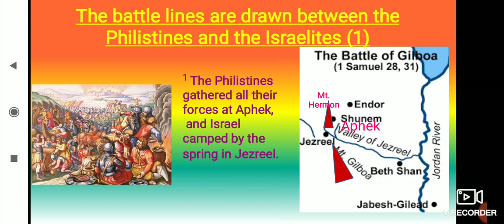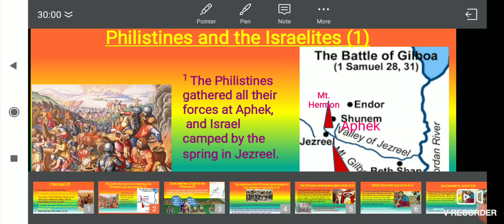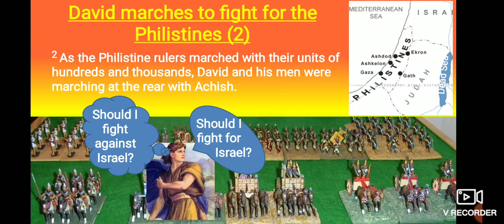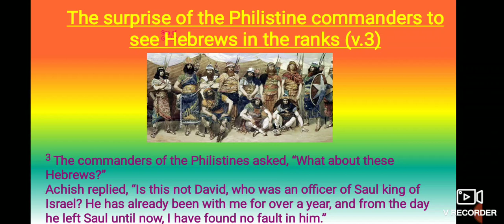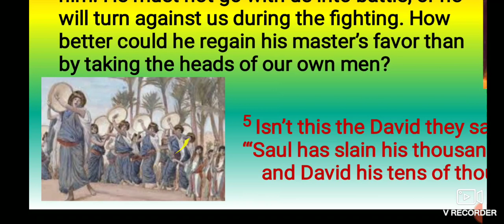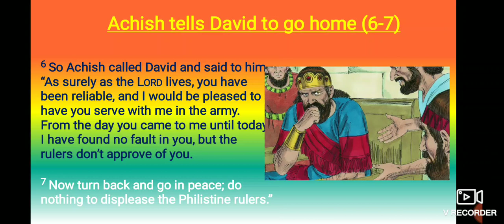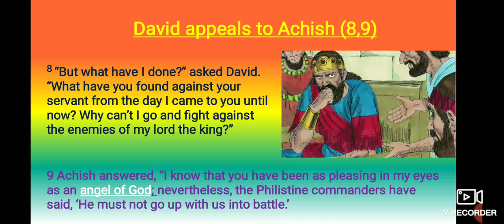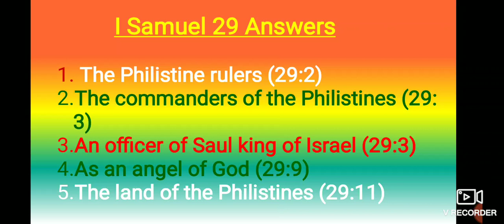I Samuel 29 English Bible Study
No more compromises David Bro.  You are the Lord's anointed.  You have to fight the Lord's battles.  Not the Philistine battles.

This chapter is an encouraging revelation of how God takes care of His own when they are under extreme stress and not entirely obedient to Him.

 The name of God does not appear in this chapter except in the references of Achish to God.  This suggests that God’s guidance was scarce while David was in the Philistine territory.

David had gone his own way into the land of the Philistines and settled there.  By deceiving Achish, the king of gath , David had got a very good name from Achish.  Achish also gives a very good report of David in verses 3,6 and 9.   In addition, David was given a high post of being the body guard of Achish and was asked to fight against the Israelites.

avid is in a dilemma now.. Fight for Israel or Fight against Israel.
If David did not fight against the Israelites , he would be deceiving Achish and becoming a traitor to a hospitable man.

If David fought against the Israelites, that surely would have kept him from being accepted as Israel’s next king.

David is in a tight corner.  Davids problem appeared to have no solution.  There seemed to be no way out.  So David decided to show his loyalty to Achish, by fighting for the Philistines against Israel.

God wonderfully intervened.  God's gracious providence made the commanders of the Philistines refuse to let David go with them to this battle.  David was thus spared from fighting against his own people and from being part of a war that killed Saul and his best friend Jonathan.

This chapter gives us a wonderful message that there is no circumstance beyond solution, no problem or difficulty beyond the power of God to control or work out.

In this chapter we have the following incidences to show how God providentially intervened and protected David.
I. David marches with the Philistines  (v. 1, v. 2).
II. The lords of the Philistines refuse to let David go to battle with them, lest he should betray them,  (v. 3-5).
III. Achish expresses his confidence in David; Then David was dismissed by Achish back home (v. 6-10).
IV. David and his men return, (v.11).